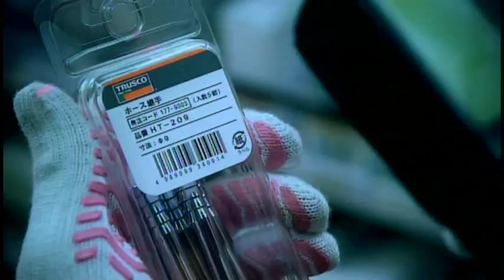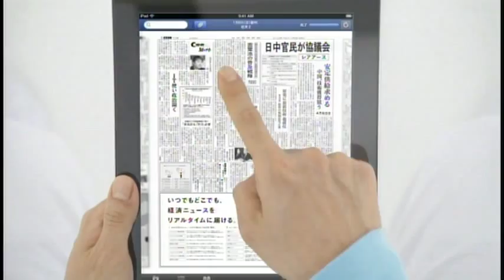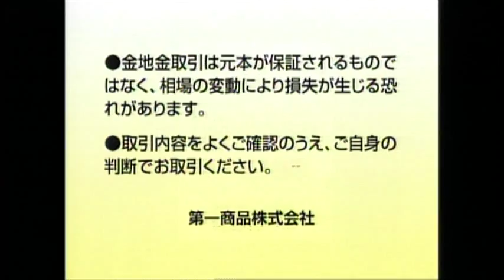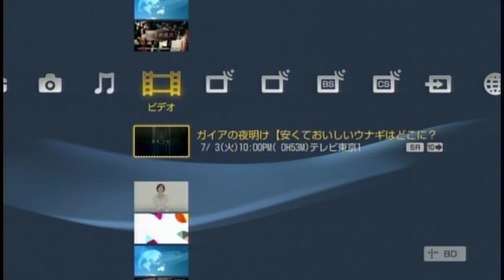Ripple Fish - Japanese Video on Madagascar eels - Part 4 of 4